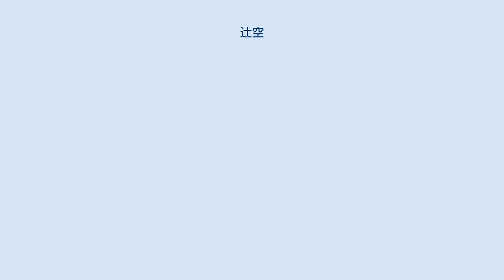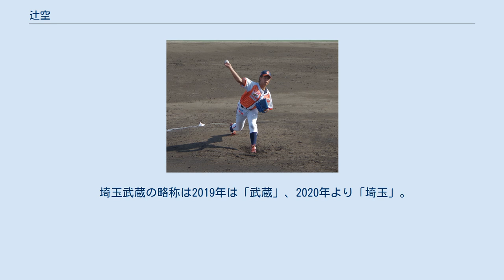辻空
辻 空（つじ そら、1994年4月24日 - ）は、岐阜県岐阜市出身のプロ野球選手（投手）。
右投右打。
埼玉武蔵ヒートベアーズ所属。
 野球好きの家庭に生まれ、テレビや球場観戦など、常に周りに野球がある環境で育った。
 岐阜市立梅林小学校の2年時に、スポーツ少年団で野球を始めた時から投手一筋で、岐阜市立梅林中学校時代は、軟式野球部に所属。
 岐阜城北高等学校では、2年時の秋から主戦投手となる。
3年時春は県ベスト4。
3年時の夏は最速143km/h右腕として注目され、岐阜大会初戦の大垣工業高校戦では9回1死までノーヒットノーランの快投を演じるも、その後2安打を浴びてしまい2失点完投勝利を収めた。
しかし、ベスト8で中京高に2-7で敗れた。
マメをつぶし13安打7失点を許した一方で、140km/h超のストレートとスライダーで10奪三振を記録した。
 大会終了後に岐阜代表として甲子園に出場する県岐阜商業高の要請を受け、打撃投手として練習に参加した。
 2012年10月25日、プロ野球ドラフト会議で広島東洋カープから育成選手ドラフト1位指名を受け、契約した。
 愛媛マンダリンパイレーツ派遣時代（2014年7月19日マドンナスタジアムにて） 2014年4月30日から四国アイランドリーグplus・愛媛マンダリンパイレーツへ派遣され、27試合に登板。
2勝2敗、防御率4.06という成績だった。
 2015年11月3日、2016年シーズンより支配下登録契約となることが明らかとなった。
 2018年10月2日、2019年シーズンの契約を結ばないことが発表された。
広島での6年間で一軍登板はなかった。
戦力外後の11月13日にタマホームスタジアム筑後で行われた12球団合同トライアウトに参加し、松本龍憲（元ソフトバンク）に四球を与えたものの、園部聡（元オリックス）は中飛、辻東倫（元巨人）は投ゴロに打ち取り、最速は150km/hを記録した。
12月2日に自由契約選手に公示された。
 2019年1月7日、ルートインBCリーグの埼玉武蔵ヒートベアーズへ入団。
2019年の成績は26試合に登板して3勝1敗2セーブ、防御率3.96だった。
11月12日に前年に続いて12球団合同トライアウトに参加し、3人と対戦して外野フライ1・内野ゴロ2の内容だった。
 2020年は合同トライアウトへの参加資格を失ったことから、埼玉から直接のNPB復帰が叶わなければ引退すると覚悟を決めていたが、新型コロナウイルスの影響でリーグ開幕が遅れる。
開幕後は順調にマウンドをこなすも、8月8日の対神奈川フューチャードリームス戦で肩に違和を覚えて降板し、大円筋断裂で全治2ヶ月と診断される。
10月6日に試合に復帰し、シーズン終了後の10月20日には西武2軍との練習試合で1イニングを三者凡退に抑える。
辻は改めて2021年を最後の挑戦と決めたと報じられている。
 長身からしなやかな腕の振りで投げ下ろす最速154km/hのストレートとキレのあるスライダー、140km/hを越すSFFが武器。
コントロールに課題を残す。
 埼玉武蔵の略称は2019年は「武蔵」、2020年より「埼玉」。